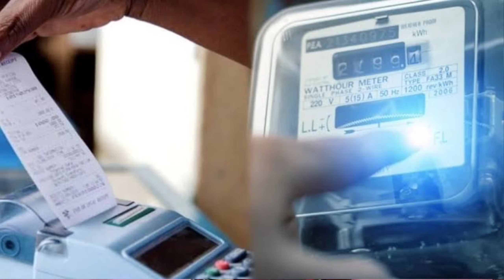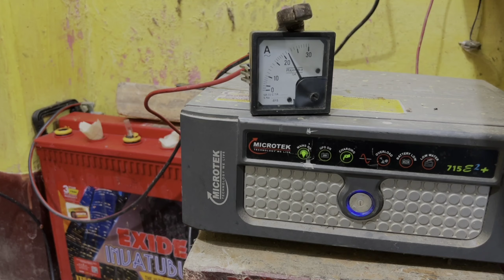500 Watt से नीचे का Solar क्यों नही लेना चाहिए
500 Watt से नीचे का Solar क्यों नही लेना चाहिए |

Is video me ham apko bata rahe hai ki 500 watt se niche ka solar kyu nahi lena chahiye to ap is video ko pura dekhna.